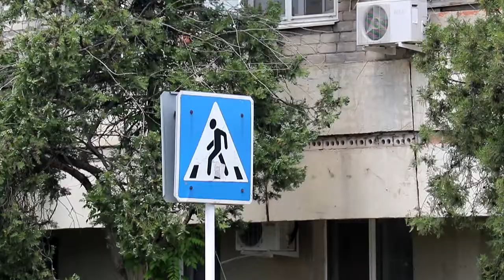Новые пешеходные переходы появятся в Анапе